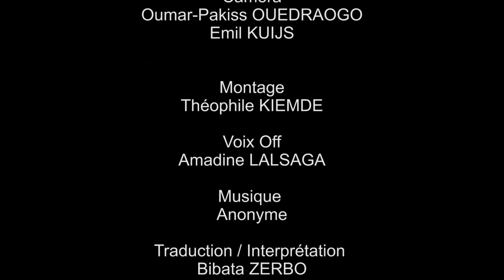Un peu de feuilles mortes pour redonner vie à la terre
Tani Lankoandé ne peut s'empêcher d'afficher un sourire quand elle parcourt son champ à maturité. C'est presque inespéré de produire autant de sorgho, de nimbé et d'arachides sur cette terre aussi dégradée, à Sagadou dans l'une des régions les plus hostiles du Burkina Faso, l'Est du pays. Les récoltes s'annoncent bonnes. Mais cette prouesse, Tani Lankoandé la doit à son imagination créative d'où est sortie la technique des feuilles mortes pour régénérer le sol et amortir les effets néfastes des changements climatiques.